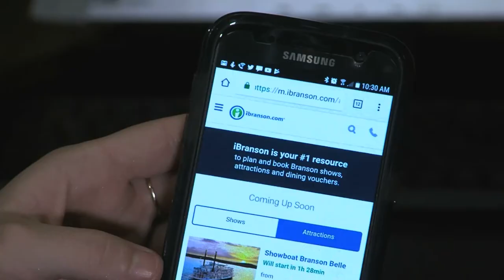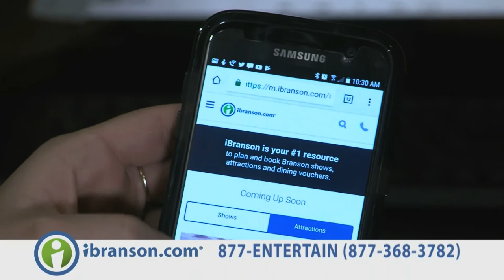PlayBranson interviews Larry Turner and Doug Brewin from Legends in Concert.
Larry and Doug play Brooks and Dunn in the show. You'll think you're at a Brooks and Dunn concert!